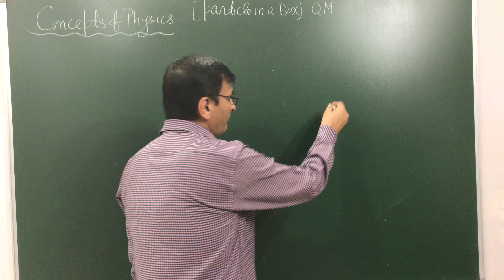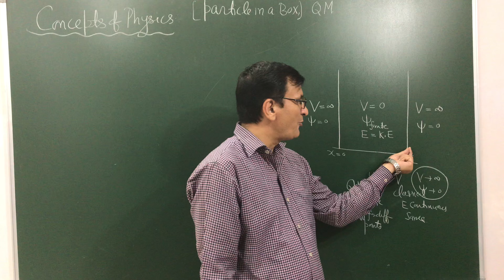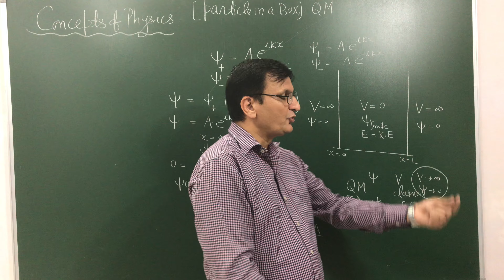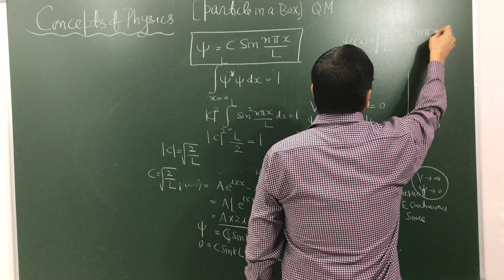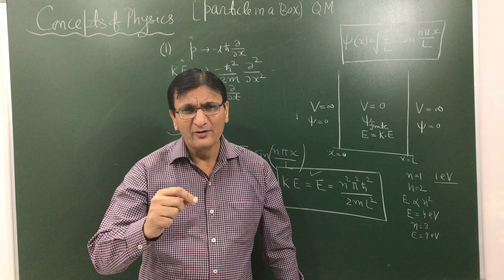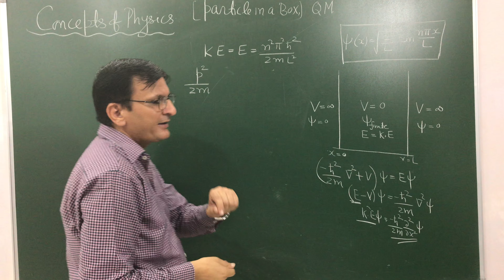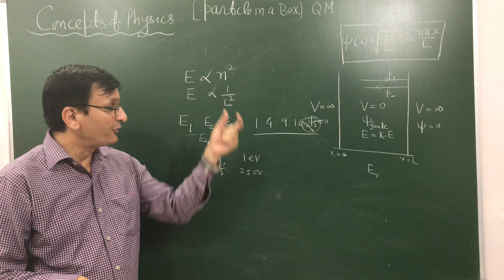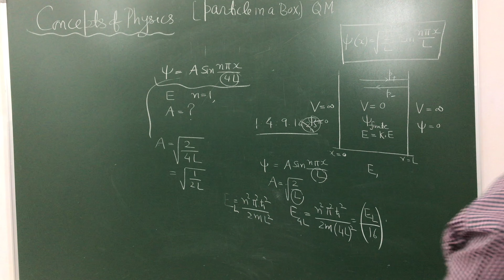Concepts Of Quantum Physics